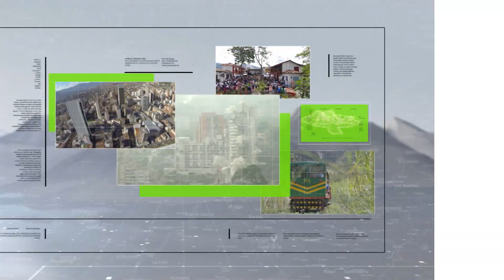Fallido y dramático rescate de motociclista - Teleantioquia Noticias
Un accidente de tránsito se registró esta tarde en la Troncal Del Café, en el sector de Sinifaná, justo en el tramo que estuvo cerrado por seis meses el año pasado.